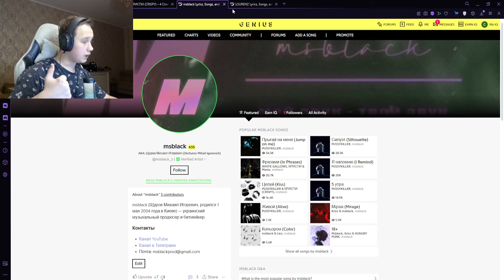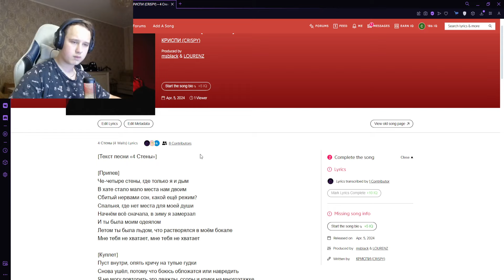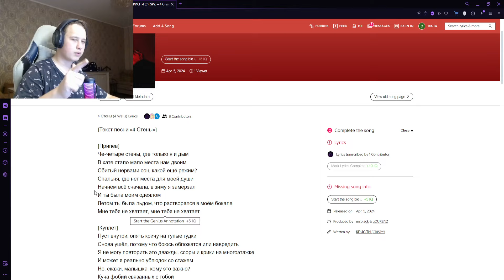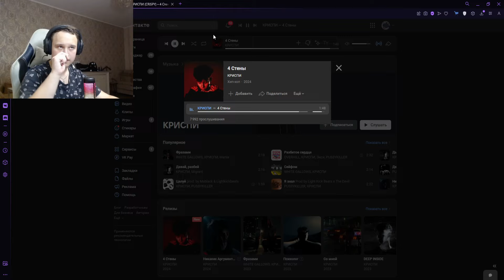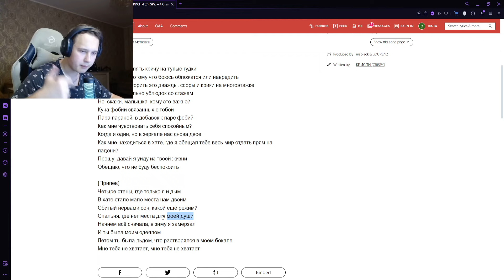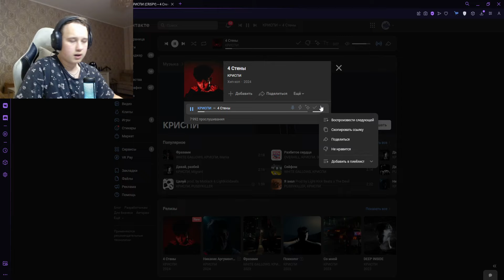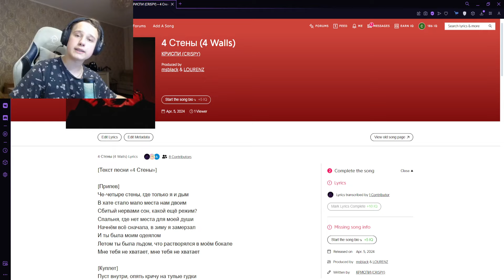РЕАКЦИЯ НА: КРИСПИ - 4 Стены